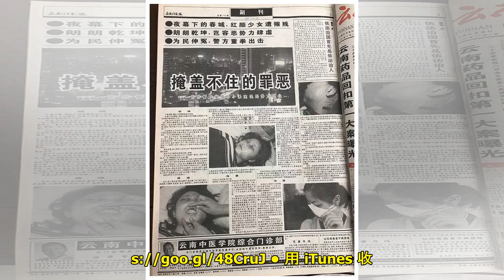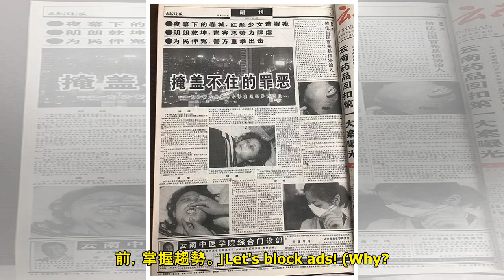重磅廣播／中國「孫小果事件」：逃過死刑、勾結司法的雲南惡霸之謎 | 轉角國際 udn Global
2019/06/01 轉角說 曾被判死刑的孫小果，在2010年時就以「李林宸」的名義活動。5月底，雖然昆明當局要針對孫小果執行掃黑除惡，但具體調查為何？孫小果及其犯罪黨羽目前的狀況？是不是又會再次「以...